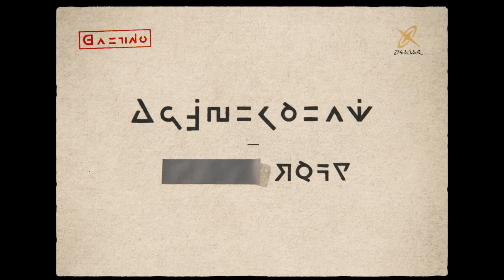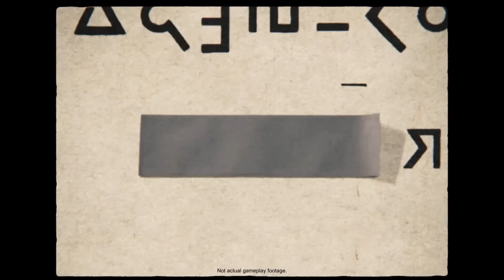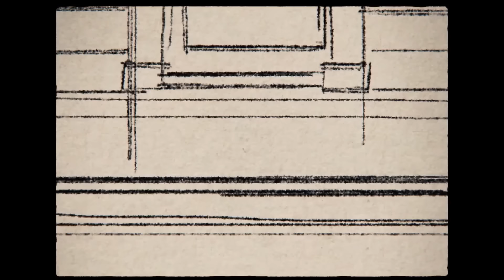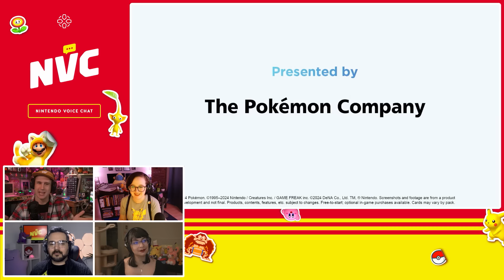NVC 700: Pokémon Presents Livestream Reactions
The Pokemon Company has an "exciting" announcement to share for Pokemom Day 2024. In a short teaser on their Twitter page, the Pokemon Company gave us a quick look at the date and time alongside some very familiar music.